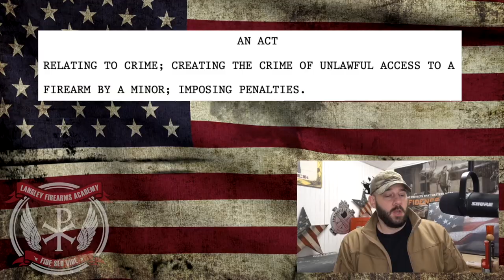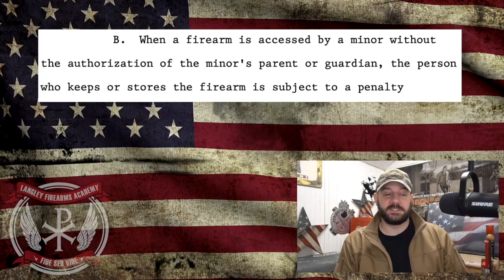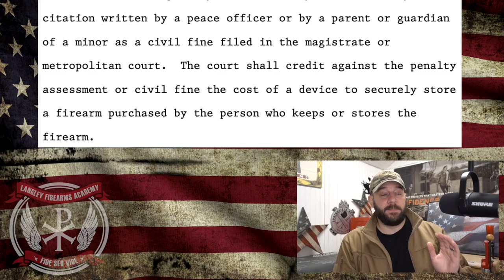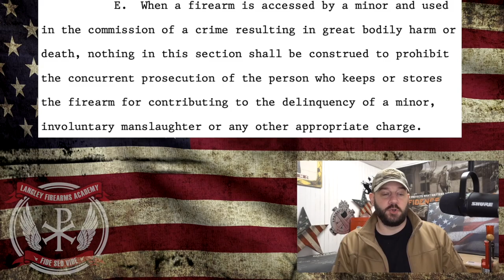Left in New Mexico striking back after magazine ban failure... Safe storage laws voting any day...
In tonight's video we explore how the Leftist in New Mexico took an "L" on the magazine ban they were pushing... but they have returned with a vengeance. The safe storage bill or HB 9 has criminality and $1000 fines.  Not to mention you can be charged with almost anything under this Bill... If there was ever a time to contact your state reps... this would be it!  Let's discuss people!

Further your education and firearms passion.